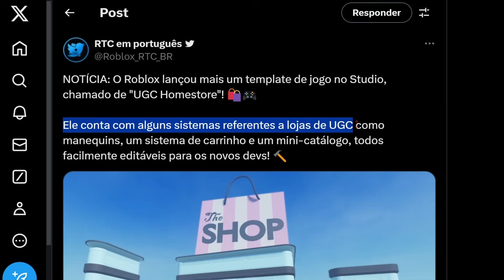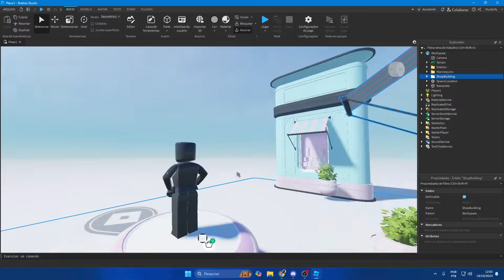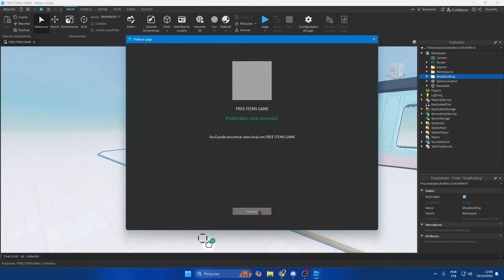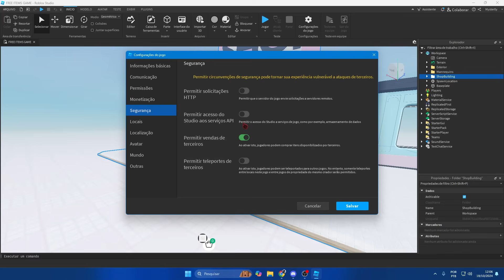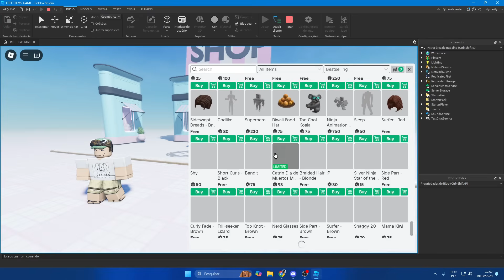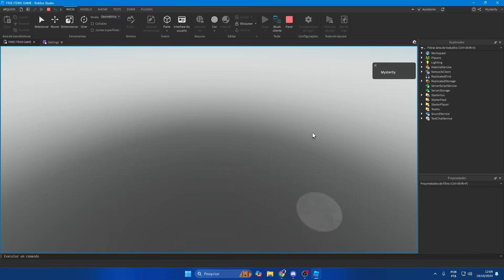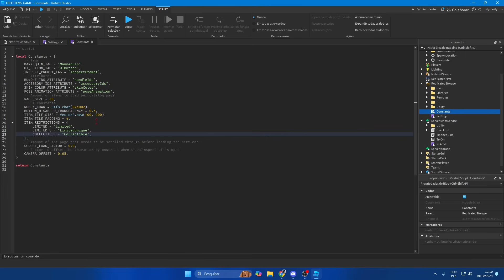ROBLOX AGORA LIBEROU ISSO PARA VOCÊ TER MUITOS ROBUX NA SUA CONTA COMO GANHAR ROBUX